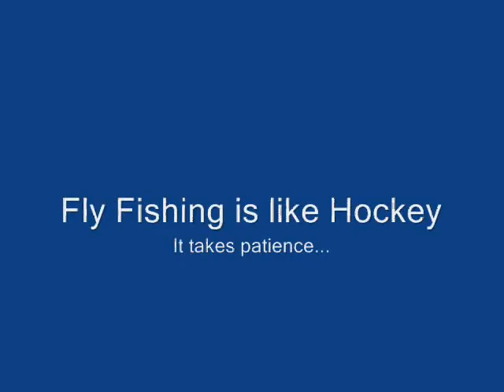Two Old Pucks on the Fly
A video journal of two old hockey farts fighting fish and not each other.  ""Get it in the net, boys!"
Spring 2010, Lower Sacramento River.  Ball's to Jelly's Ferry.